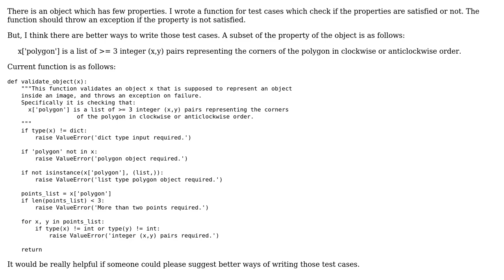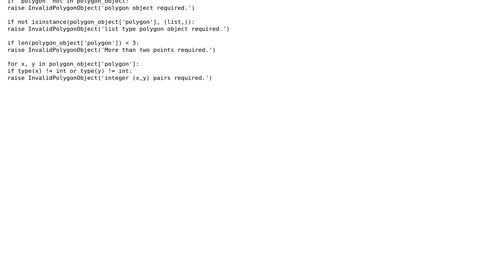Validator for vertices of a polygon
With thanks & praise to God, and with thanks to the many people who have made this project possible! | Content (except music & images) licensed under CC BY-SA | Music | Images & others | With thanks to user user1609160 user Billal Begueradj user 200_success and the Stack Exchange Network Trademarks are property of their respective owners. You are responsible for your own actions.